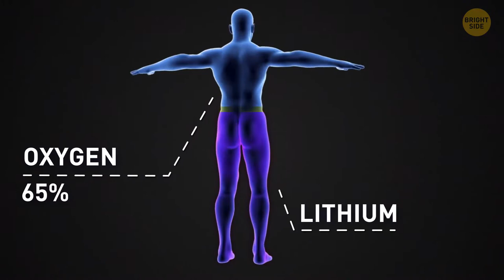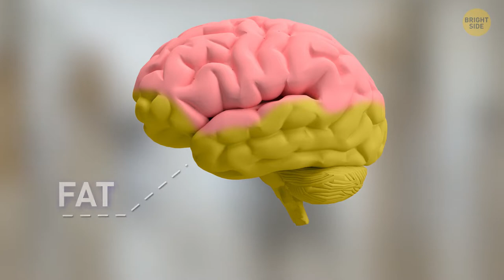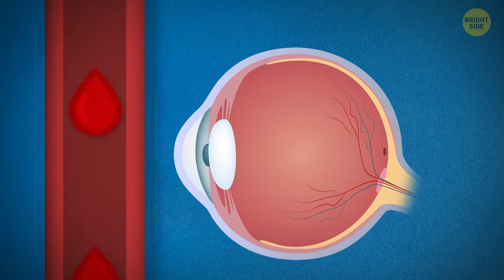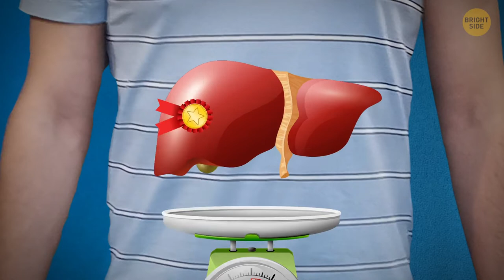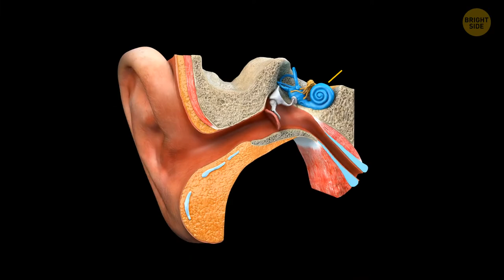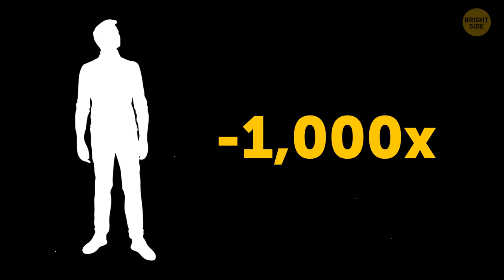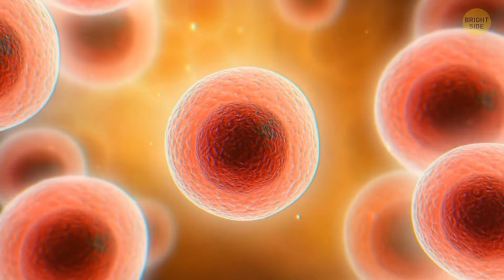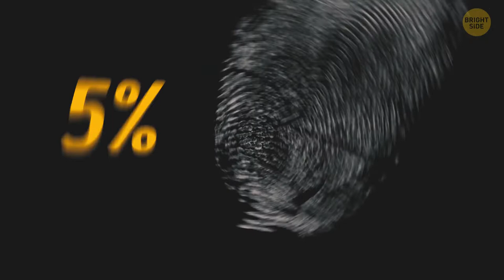Scientists Have Proven You Can Determine Names By Appearance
Do you know that your name is not just a set of letters? Scientists have proven that your name can say a lot about your appearance, and many people will be able to guess what your name is only once they see your photo! No, this is not another personality test. These are the real dizzying facts about your body!
Do you know which facet on your body was named after. a mouse?! What about the fact that your body actually glows? No, not in the dark, but always! And you still have no idea how salty you really are (not only when you cry)!